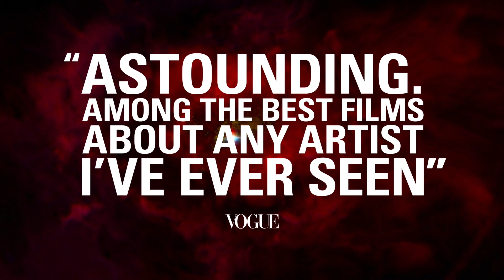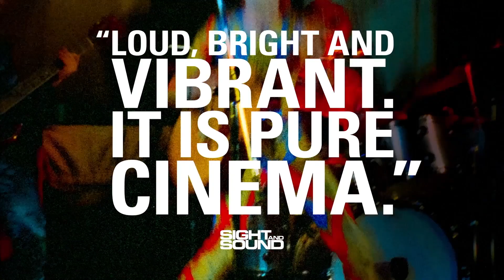Moonage Daydream (Moonage Daydream) I KINO PAVASARIS 2023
Tai kinematografiška muzikinė odisėja po nepaprasto talento, energijos ir savitumo pažymėtą Davido Bowie kūrybinį bei dvasinį gyvenimą. Režisierius gavo prieigą prie vieno svarbiausių ir labiausiai įkvepiančių mūsų laikų menininkų asmeninio archyvo, todėl naudodamas įspūdingą dar niekur nematytą medžiagą seka jo balsu ir įžvalgomis. Tai pirmasis Bowie šeimos autorizuotas dokumentinis filmas apie jį.

2023 m. KINO PAVASARIS vyks kovo 16–26 d.